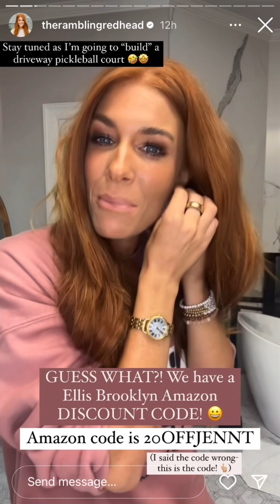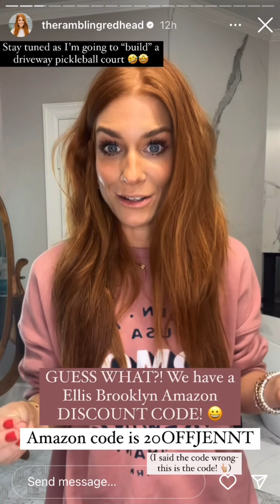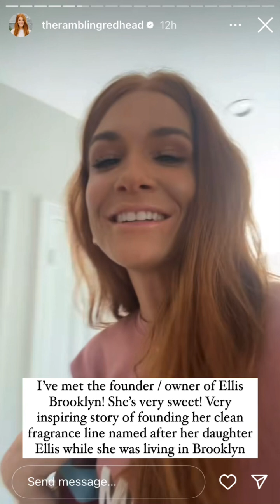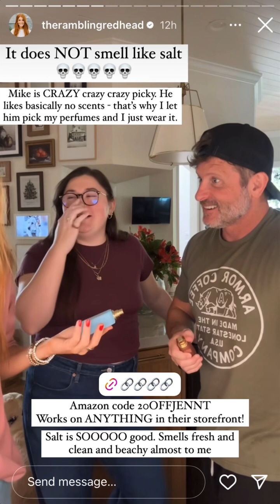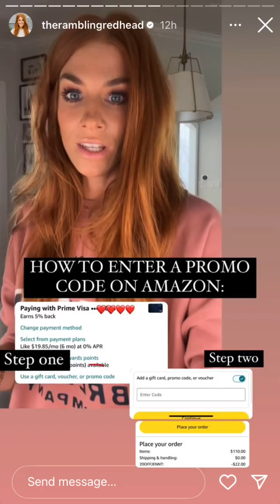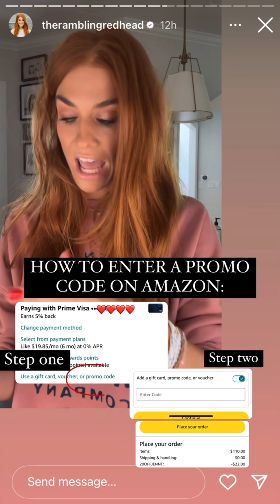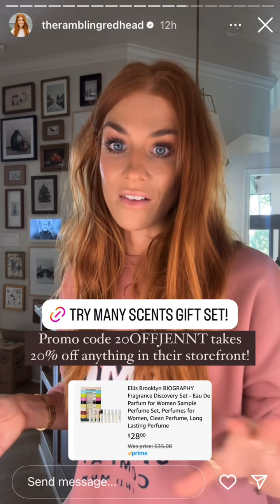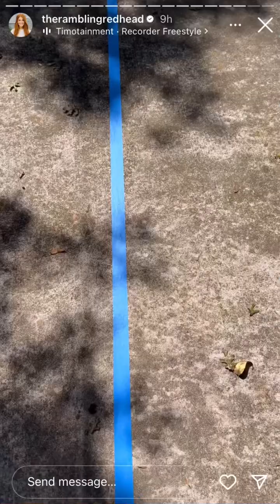The Rambling Redhead - 09.24.24